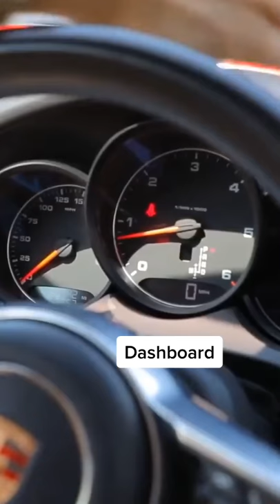English Vocabulary in my car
🔥LEARNING ENGLISH GRAMMAR CAN ACTUALLY BE FUN WITH US 😀

🔰 Description

🕘 Timestamps

00:00 - Intro
00:20 -
00:52 -
01:16 -
02:02 -
02:42 -
04:13 -
06:46 -
08:25 -
09:35 -
11:02 -